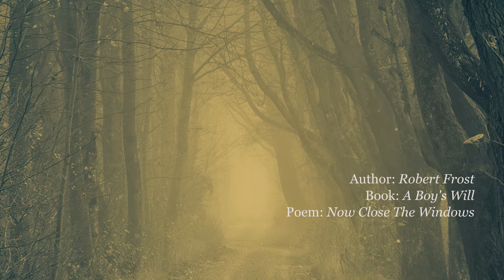Now Close The Windows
"Now Close The Windows" is a poem by Robert Frost from his book: A Boy's Will. This poem is in the public domain. You can find it at:

Shout-out to Johannes Plenio from Unsplash for the background image. You can see his photography at:

    NOW close the windows and hush all the fields;
    If the trees must, let them silently toss;
    No bird is singing now, and if there is,
    Be it my loss.
    It will be long ere the marshes resume,
    It will be long ere the earliest bird:
    So close the windows and not hear the wind,
    But see all wind-stirred.

Read by Sir Austin